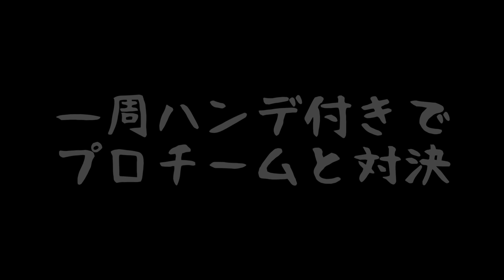初めてのモトクロスに挑戦した結果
モトクロスに興味ある方